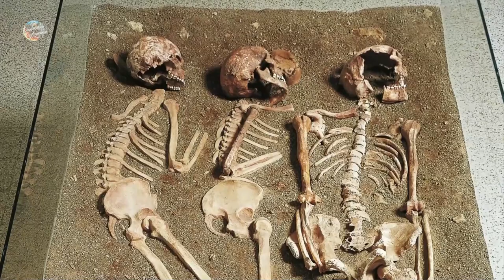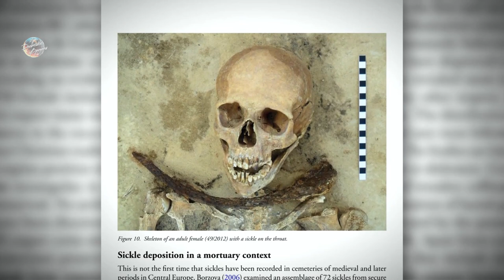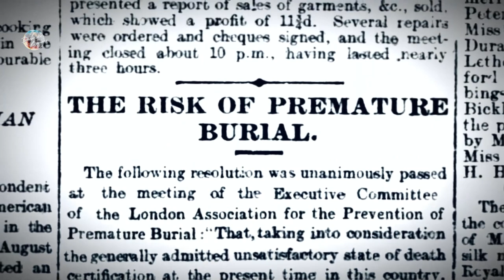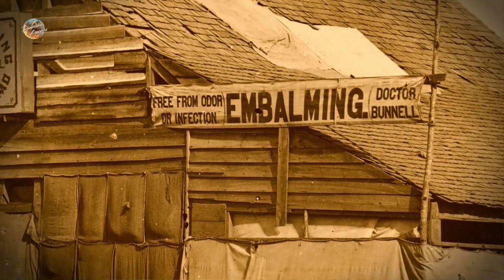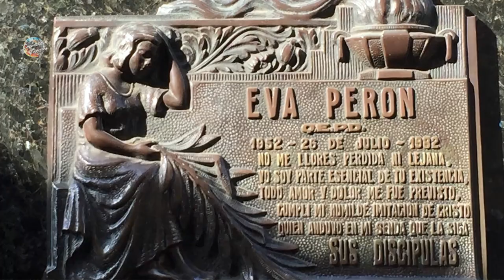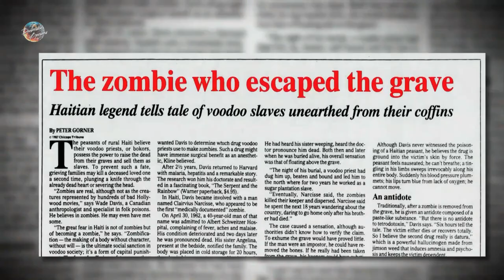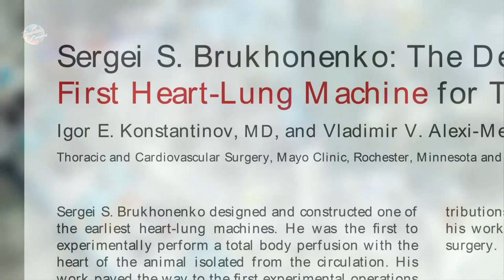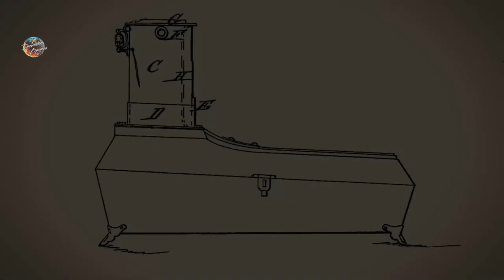Ужacaющая Правда: Пробуждение Мертвых в Нашем Мире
На протяжении более 100 000 лет люди находили способы упокоить мертвых. Могилы, надгробия, кремация - все это считается уважительным способом обеспечить покойному место последнего упокоения. Но возможно ли, что некоторые из этих практик могут сохранить душу на вечность? Или даже возвращать мертвых к жизни?